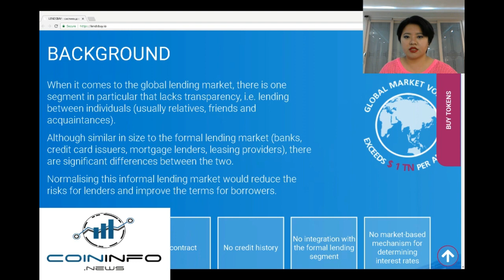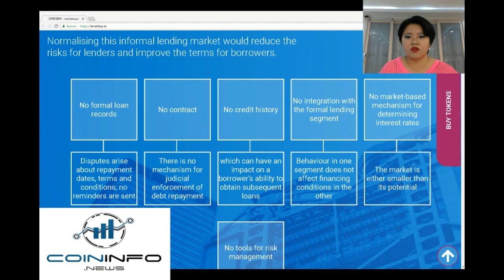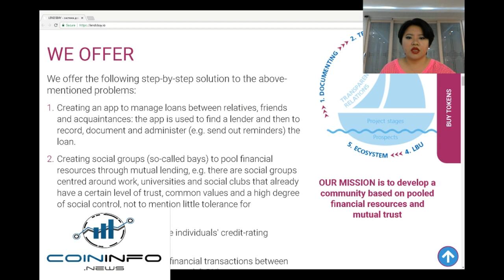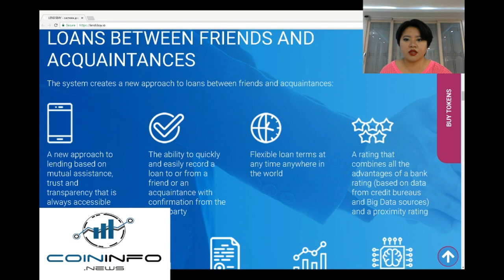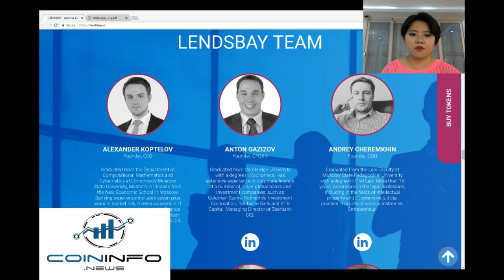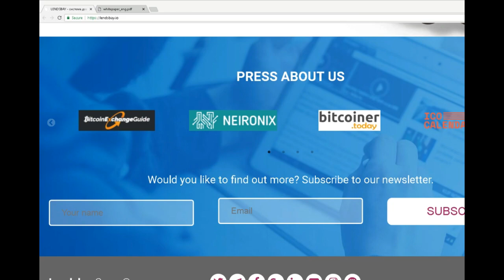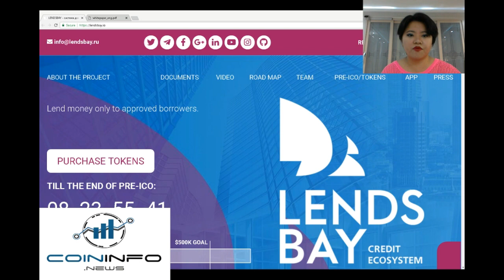LendsBay - Credit Ecosystem - CoinInfo.News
Hi all 안녕하세요
This is Hazy with Coin Info News bringing a new and exciting project called LendsBay!

As always, I highly encourage you to do your own research.

Find us in telegram at coininfo.news to keep up with the latest news about blockchain and cryptocurrency.